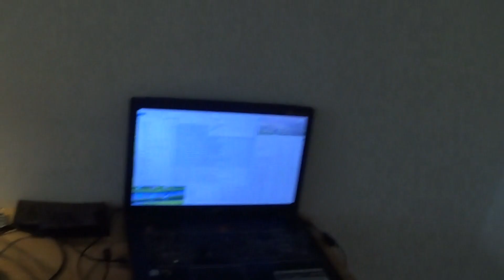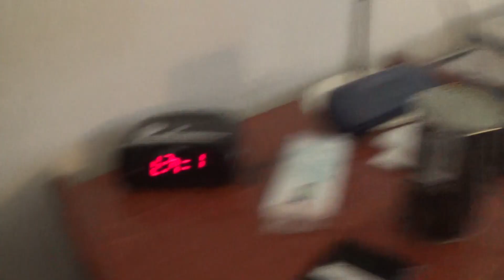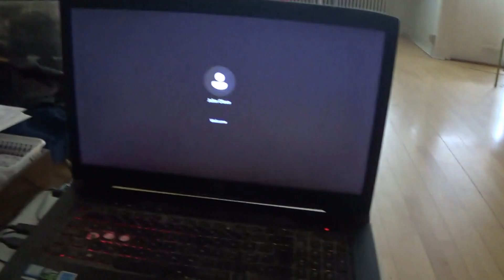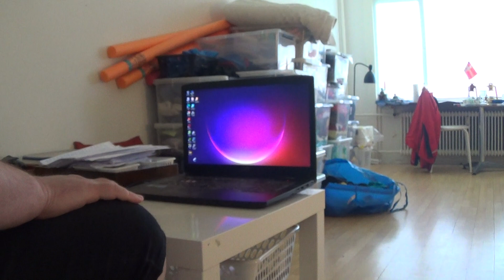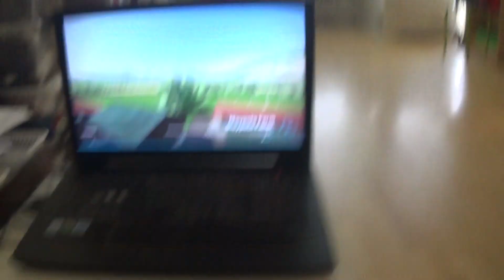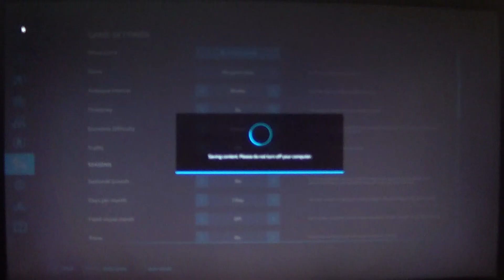MongoTV_17804 - Farming Simulator 22 - DANSK - Del 12 - Maypole Farm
DEL 12 - God LØRDAG. En grå og mørk dag. Så en god dag, til at farming kartofler, i Farming Simulator 22 :-) Så jeg forsøger lige igen, om jeg kunne få lov til, af min gamle gamer PC computer, at spille lidt mere FS 22 i dag ?? Min gamle PC gamer computer, låser og fryser hele tiden :-((( Men det har dne gjort, over 1.000 gamge. Jeg skal bare huske, at save game, en masse gange. Så jeg vil lige forsøge på igen, om jeg lige kunne, starte denne farm op, i dag lørdag ? Klokken den er kun 9.50 nu, og snart 10. så der er mange timer, tilbage af dagen, til at spille FS 22 :-)